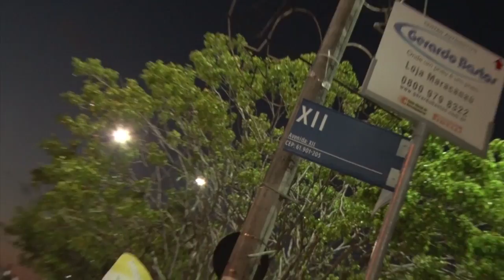SóDeH na 10ª Parada Gay de Maracanaú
O programa completo vai ao ar todos os sábados, 13 horas, pela TV Jangadeiro [Canal 12 / SBT / Ceará]. Mais conteúdo e contatos pelo